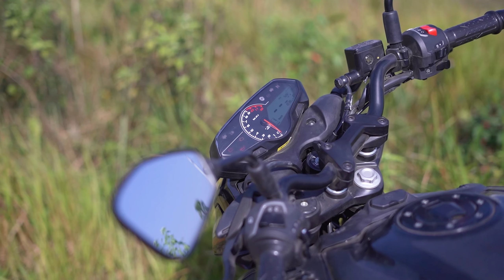N250 কি কি থাকছে এই বাইকে ?? ll NEVER LIE VLOGS (NLV)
Bajaj Pulsar N250 Price in Bangladesh (First Impression Review) || NEVER LIE VLOGS

Finally The Bajaj Pulsar N250 is in town. Bajaj Bangladesh launched bajaj pulsar n250 in bangladesh. Its a totally new bike from bajaj bangladesh. Few days ago we got a review unit from Bajaj bangladesh & finall the first impression review of bajaj pulsar n250 is here. The engine of this bike is 249.07 cc single cylinder, 4 stroke, 2 valve, SOHC engine, which is oil cooled and FI. This engine is capable of producing maximum power of 24.16 bhp @ 8750 rpm and 21.5 NM of torque @ 6500 rpm. There is a 5 speed gearbox for this power transmission. Although we are maintaining the break in period of this bike so we did not check the top speed of the bike. But according to the company's information In terms of performance, the 250cc motorcycle can accelerate from 0-100 kmph in around 10.5 seconds. Bajaj Pulsar N250 expected top speed is 130 kmph (approximate).The bike is equipped with dual channel ABS to increase braking confidence. The bike gets 100/80-17 front and 130/70-17 section tires at the rear. The company claims the bike will get a mileage of 35 kmpl.

Music Credit--
Song :
Singer :
Lyric, Tune, Music :